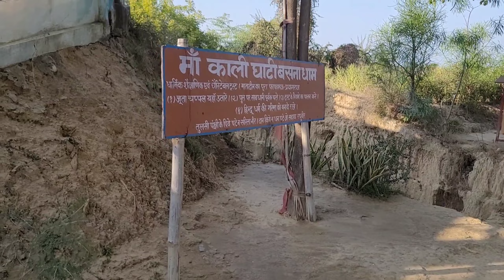काली घाटी अनोखा मंदिर प्रयागराज | @goodlife3736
anshu channel @explorewithanshu517